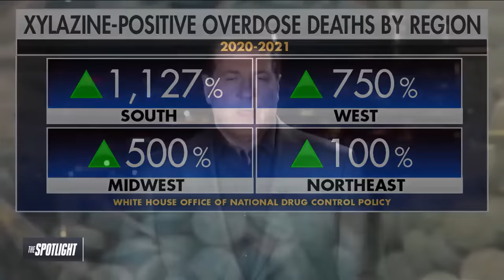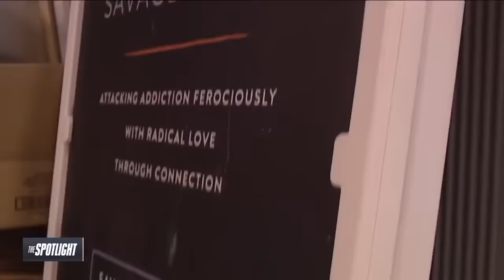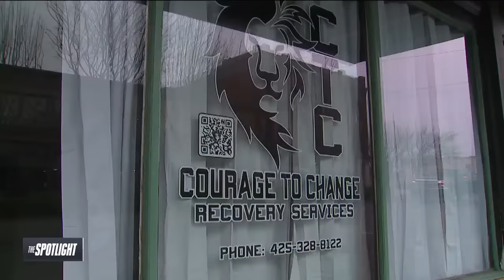Zombie drug: Police, addiction services warn horrific new fentanyl mix 'Tranq' is deadly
Tranq users get turned into real-life zombies, right down to loss of basic mental function and the rotting flesh.  Some of the most chilling accounts of Tranq’s impact come from those most familiar with the drug: front line mental health professionals, addiction services, and the users themselves.